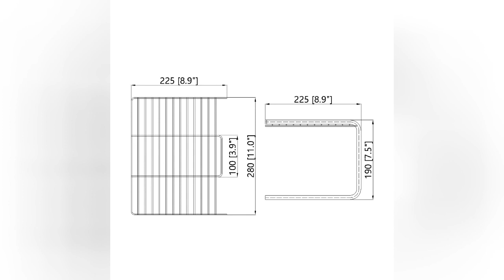21940 50 tabletop shelf organizer fixturedisplays 3D